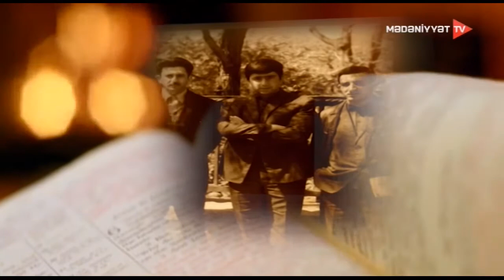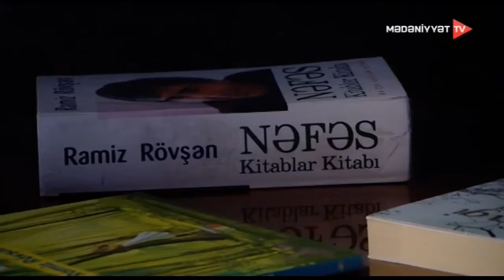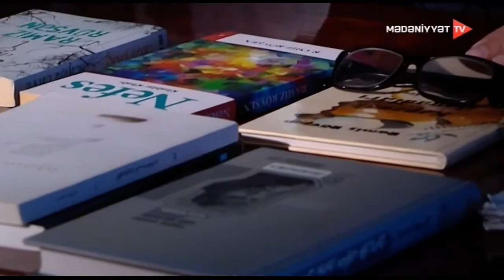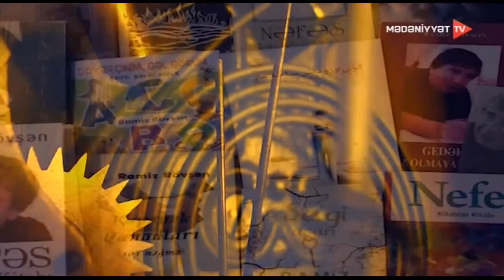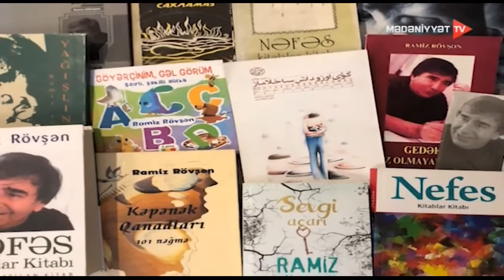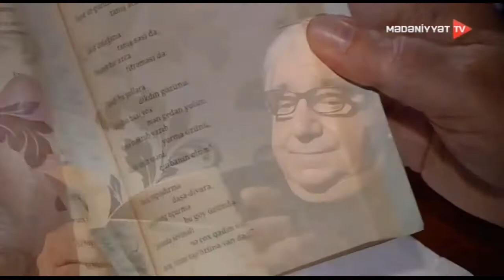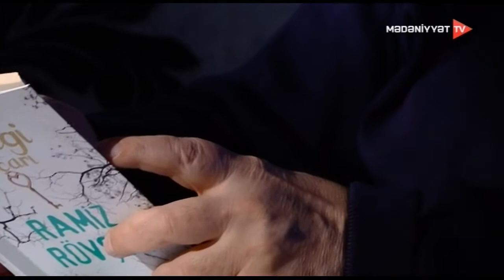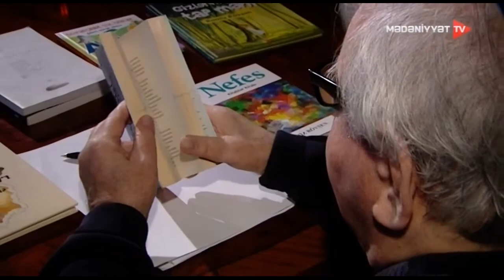Ədəbi talelər 25.04.2021